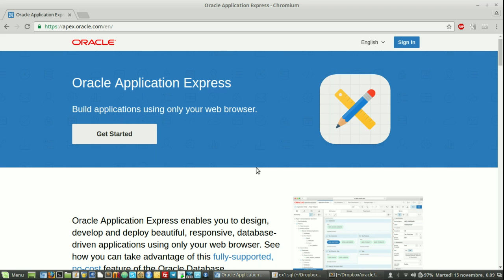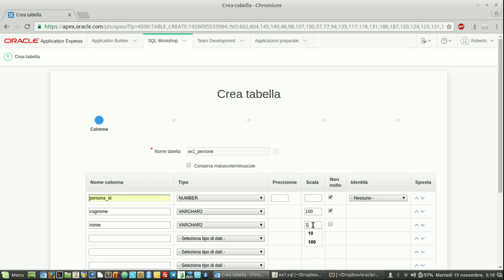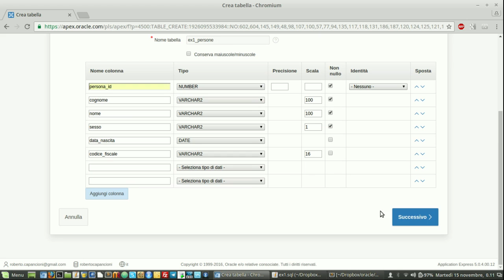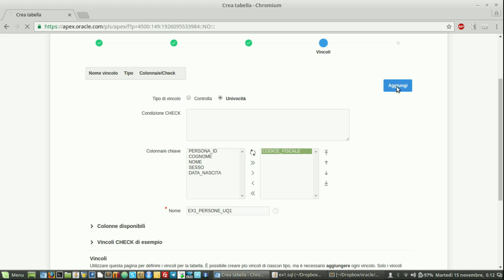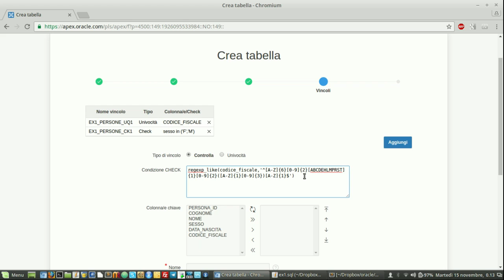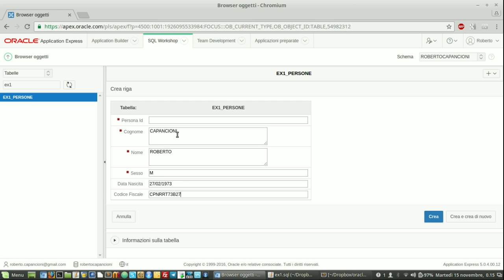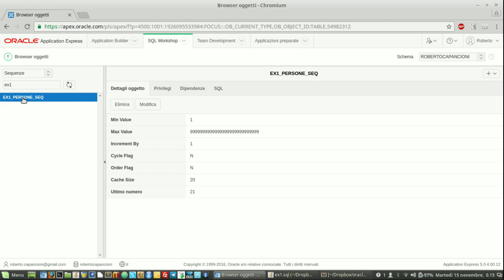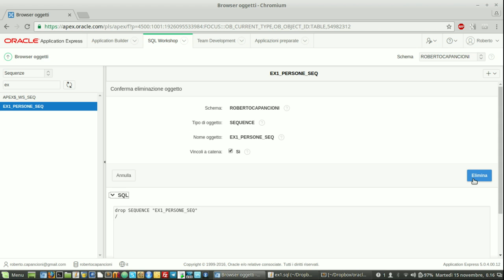Tutorial Oracle Apex 5 - 01 Creare una Tabella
Tutorial che spiega come creare una tabella all'interno dell'ambiente Oracle Apex.
Verranno inseriti anche i vincoli per la chiave primaria, unicità e controllo.
Si userà una sequenza ed un trigger per alimentare il campo chiave primaria.